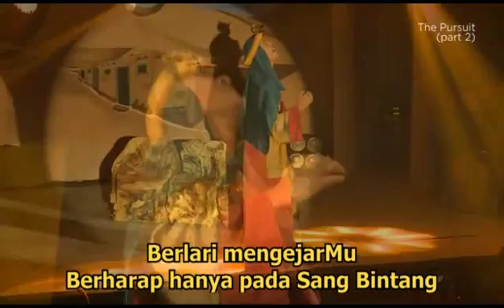20151213 - The Pursuit Part II - Drama & Sermon - Cactus Production